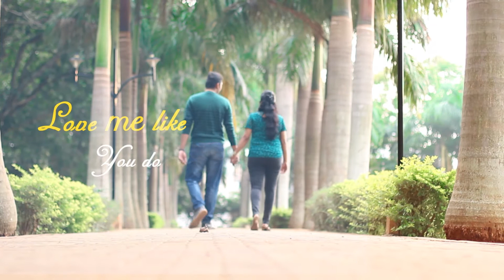Love me like you do - Post wedding Video of Vinodhini & Chidambaram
ஏன்.. இதயம் உடைத்தாய் நொறுங்கவே
என் மறு இதயம் தருவேன் நீ உடைக்கவே

Post wedding of Vinodhini & Chidambaram
Soundtrack: Ellie Goulding - Love Me Like You Do - Hosanna (Vidya Mashup Cover)